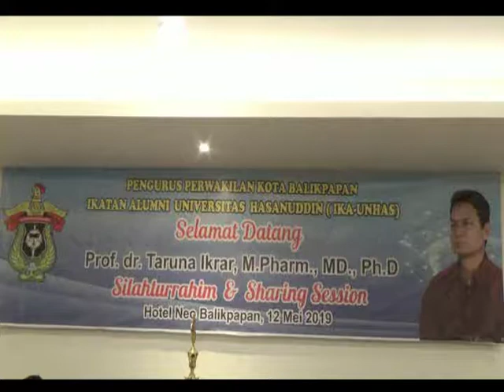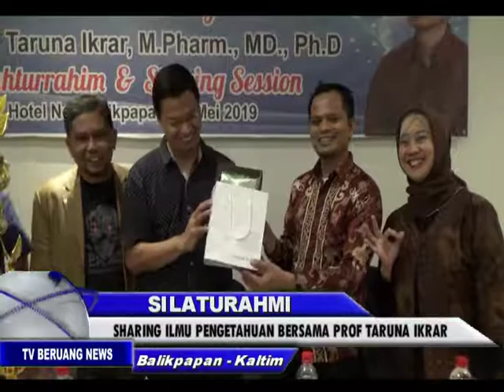SILATURAHMI /// SHARING ILMU PENGETAHUAN BERSAMA PROF TARUNA IKRAR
IKATAN ALUMNI UNIVERSITAS HASANUDDIN ATAU IKA UNHAS BALIKPAPAN MENGGELAR KEGIATAN SILATURAHMI DAN SHARRING SESSION BERSAMA PROF DR TARUNA IKRAR  //
SILATURAHMI DAN SHARRING SESSION TERSEBUT BERLANGSUNG DI HOTEL NEO BALIKPAPAN KALIMANTAN TIMUR  //